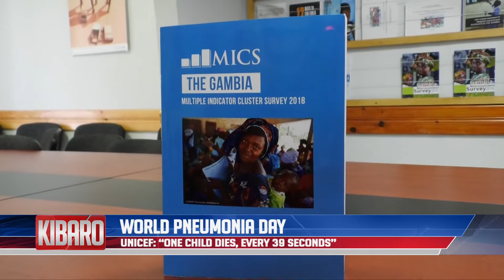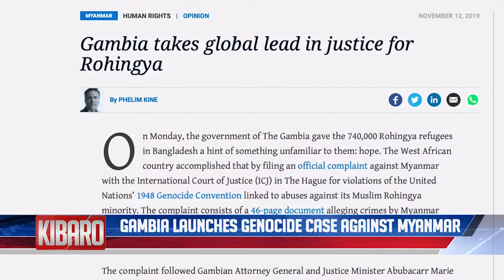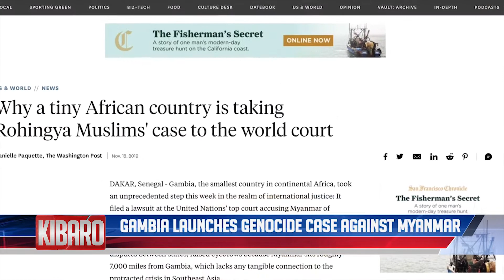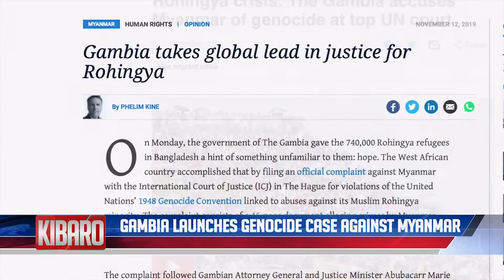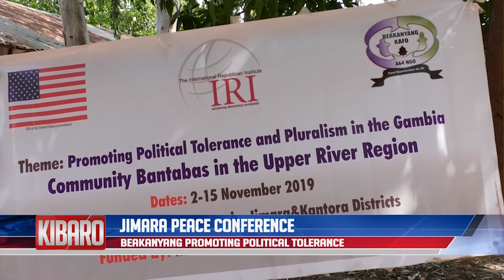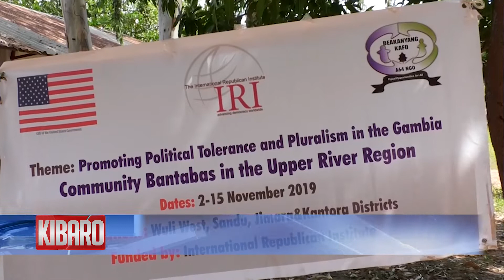QTV NEWS IN MANDINKA 13 NOVEMBER 2019